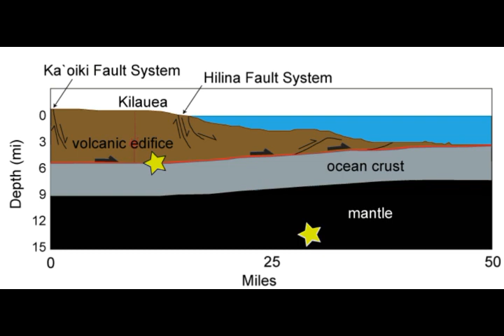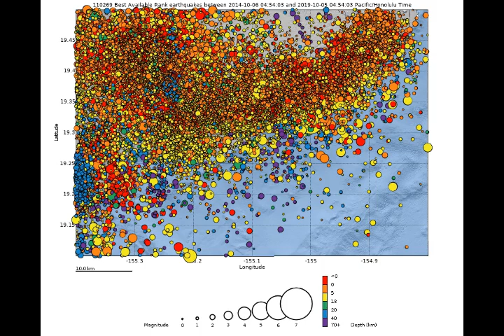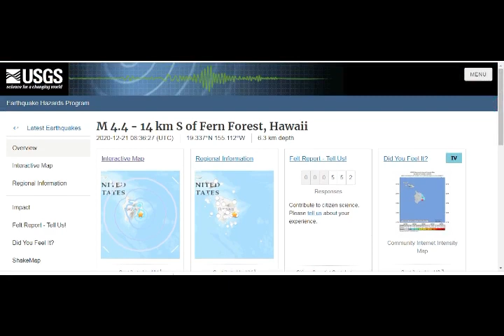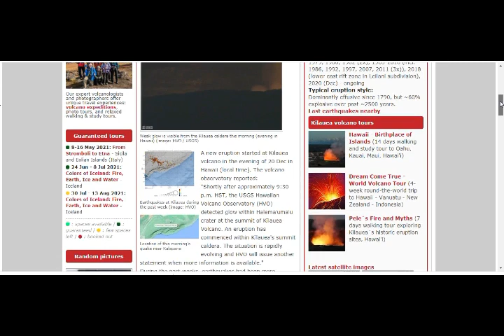KILAUEA Volcano Erupting NOW! Crater Lake Replaced by LAVA! After Strong M4.4 Quake! HVO Update!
Please Support:
6) Thumbnail image - volcano kilauea lava fountains dec 21 2020 USGS.jpg